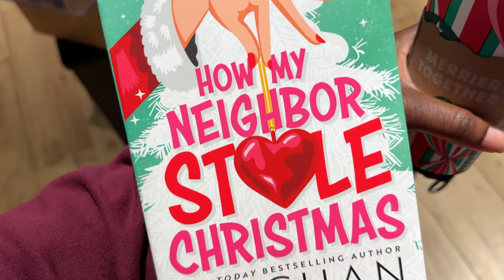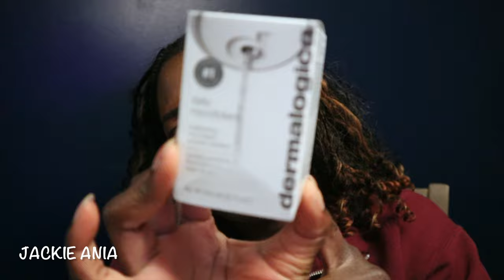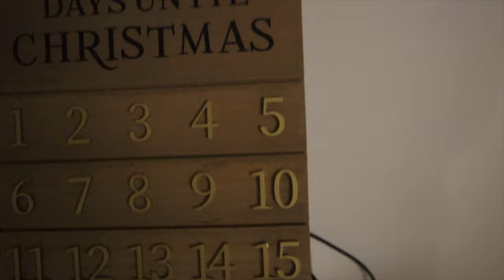Vlogmas Day ! - The Countdown to Christmas Begins!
🎄✨ Vlogmas Day 1: Starting the Christmas Countdown ✨🎄

Hi friends! Welcome to Day 1 of Vlogmas! Today, I’m easing into the holiday season with a fun little outing. I stopped by Starbucks to try one of their festive holiday drinks (so good!) ☕, then headed to Barnes & Noble to pick out a Christmas book to enjoy this season 📚🎄.

To end the day, I went to see Wicked with Ariana Grande and Cynthia Erivo, and it was absolutely magical! 💚🎶

Thanks for joining me on this Christmas countdown—there’s so much more to come! 🎥❄️

Where am I from:  Miami/ Ft.Lauderdale FL
Camera that I use: Canon t5i
Editor that I use: iMovie